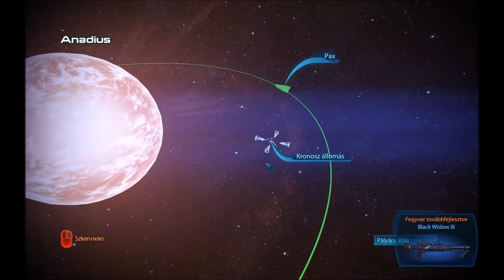Mass Effect 3 végigjátszás 29. rész (Vissza a Földre)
Ha tetszett a Video LIKE-old itt Youtubeon!!!

Hogy a legfrissebb infókhoz juss!

Comment-eld véleményed hogy fejlődhessek

és